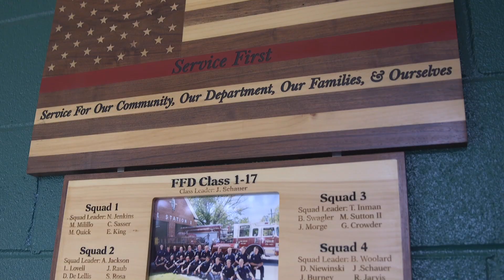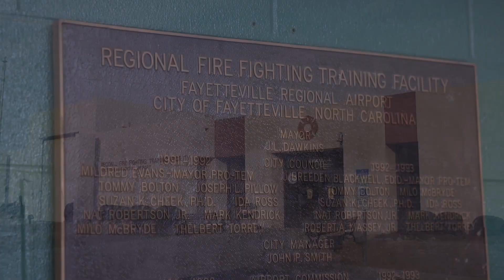Chief Ronnie Willet - Fire and Emergency Services Admin at FSU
The chief explains the importance of educating and keeping emergency responders in our area.